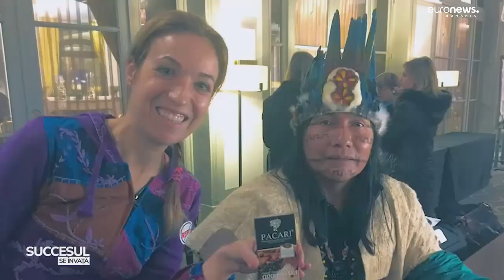Succesul se învață - Episodul 14 - Psihoterapeut Diana Safta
Nu putem rămâne toată viața în suferință după un eveniment traumatic. Și nici în diferite adicții. Să învățăm să ne salvăm. Despre vindecarea traumei, cu psihologul Diana Safta și Alexandra Postelnicu de la Asociația Pachamama România.

Sâmbătă și Duminică, ora 15:15, la Euronews România